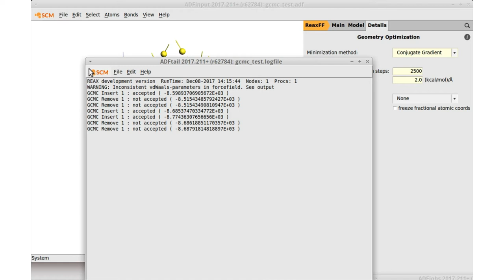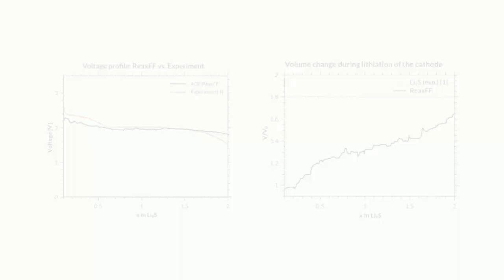Battery Discharges with ReaxFF and GCMC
Battery discharge profile of LiS with ReaxFF. See the advanced tutorial linked from this news item: